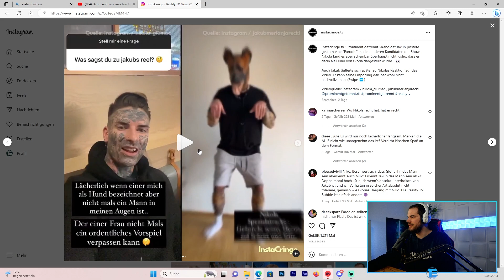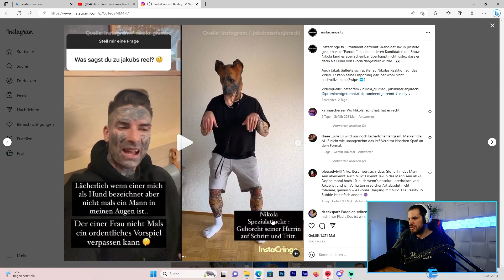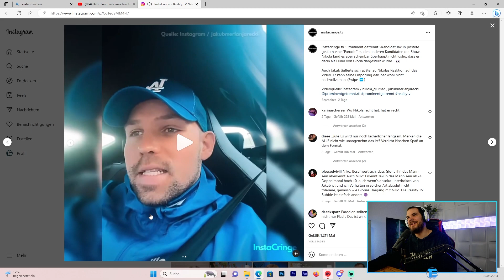KATE & GUSTAV von PROMINENT GETRENNT ZUSAMMEN?! 😱 EpiiC13